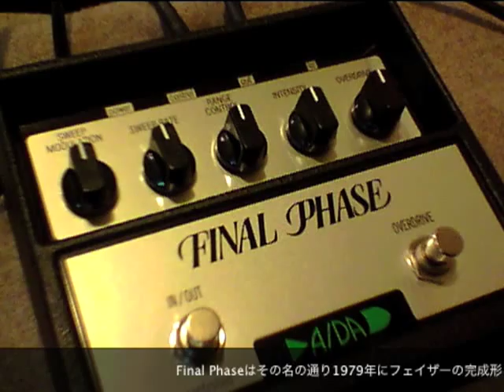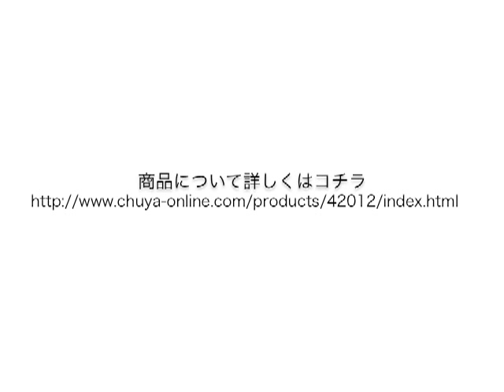【試奏動画】ADA Final Phase リイシュー フェイザー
WEB通販専門楽器店chuya-online.comがお届けする試奏/デモ動画コンテンツです。今回ご紹介する商品は、「ADA Final Phase リイシュー フェイザー」です。Final Phaseはその名の通り1979年にフェイザーの完成形として登場しました。多彩な音作りができ、劇的なエフェクトは他のどのフェイザーと比較しても際立っています。その伝説的フェイザーが創業者であるDavid Tarnowski の手によって復活を遂げました。商品について詳し く は、chuya-online.comまで！